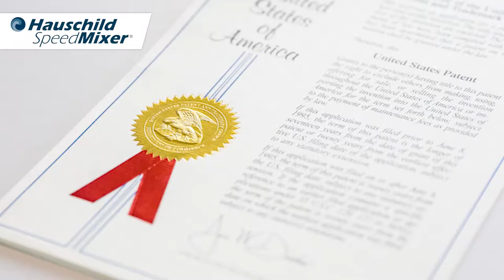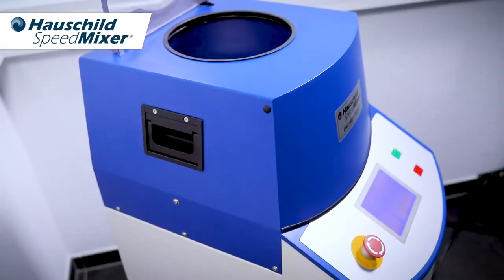The Origins of Hauschild SpeedMixer® – From 1973 Wooden Box to Modern Innovation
Welcome to an extraordinary journey through time, exploring how the original 1973 Hauschild SpeedMixer®, housed in a simple wooden box, has revolutionized multiple industries and contributed to the creation of countless modern products. Trusted for over 50 years, Hauschild SpeedMixer® continues to lead the way in advanced mixing solutions, impacting fields as diverse as pharmaceuticals, cosmetics, electronics, chemicals, and more.

**Key Highlights:**

- **The Birth of Innovation:** Discover the roots of Hauschild SpeedMixer® with the unveiling of the original wooden box from 1973. This modest beginning marked the start of a technological revolution in material mixing.
- **Evolution Over Time:** Trace the evolution of the SpeedMixer® from its initial design to the state-of-the-art models used today, maintaining unparalleled precision and efficiency.
- **Modern Applications Across Industries:**
  - **Pharmaceuticals:** Learn how the SpeedMixer® plays a crucial role in developing medications, ensuring uniformity and stability in drug formulations.
  - **Cosmetics:** Understand its impact on creating high-quality lotions, creams, and makeup by achieving perfect emulsions and dispersions.
  - **Electronics:** See how the SpeedMixer® is essential for producing conductive pastes, adhesives, and encapsulants critical for modern electronics.
  - **Chemicals and Polymers:** Explore its use in mixing polymers and specialty chemicals, enhancing material properties and performance.
  - **Food & Beverages:** Witness its application in flavor development and ingredient blending, contributing to consistent and safe food products.
  - **Paints & Coatings:** Appreciate its role in formulating paints and coatings, delivering precise color matching and smooth finishes.
  - **Adhesives & Sealants:** Learn how it aids in creating strong, durable adhesives and sealants used in various construction and manufacturing applications.
  - **Medical & Dental:** Discover its contributions to medical and dental materials, from prosthetics to dental composites, ensuring safety and efficacy.
  - **Nanotechnology:** See its importance in dispersing nanoparticles uniformly, crucial for advancements in nanotechnology.
  - **Energy:** Understand its role in developing energy storage solutions, including battery formulations and fuel cells.

- **Examples of Modern Products Enabled by Hauschild SpeedMixer®:**

  - **Smartphones and Tablets:** Electronic devices rely on conductive pastes and adhesives mixed by the SpeedMixer® for their functionality.
  - **Advanced Medications:** Consistent and effective drug formulations that improve patient health.
  - **High-Performance Cosmetics:** Smooth, stable beauty products that consumers trust.
  - **Innovative Food Products:** Flavors and textures that delight the palate.
  - **Durable Paints and Coatings:** Long-lasting finishes for homes, vehicles, and industrial equipment.
  - **Cutting-Edge Medical Devices:** Reliable materials for implants and prosthetics that enhance the quality of life.

- **Why Hauschild SpeedMixer® Remains the Gold Standard:**

  - **Unmatched Precision:** Achieves perfect homogenization without the need for stirring tools or blades.
  - **Time Efficiency:** Reduces mixing times drastically, providing quick and reliable results.
  - **Versatility:** Capable of handling a wide variety of materials and viscosities, making it suitable for numerous applications.
  - **Reproducibility:** Ensures consistent, high-quality results every time, critical for maintaining industry standards.

**Explore More:**

Join us as we celebrate the legacy and future of Hauschild SpeedMixer®. This video provides a fascinating insight into how a simple wooden box from 1973 has evolved into a cornerstone of modern material mixing technology, transforming industries worldwide.

For personalized consultations and inquiries, reach out to our team at hauschild-speedmixer.com